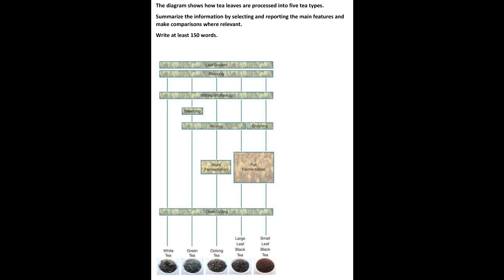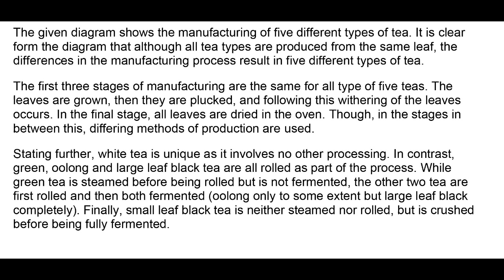IELTS Academic Task 1 - Diagram Sample Answer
The diagram shows how tea leaves are processed into five tea types.
Summarize the information by selecting and reporting the main features and make comparisons where relevant.